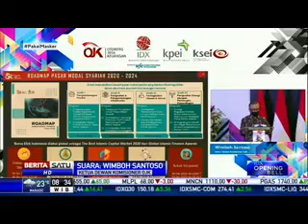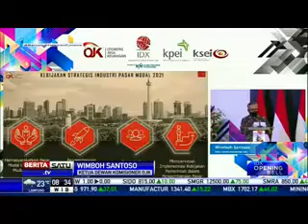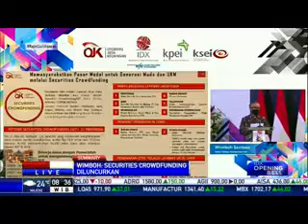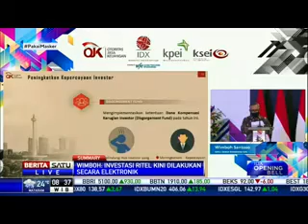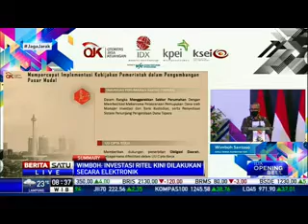Tahun 2021 Akan Jadi Momen Kebangkitan Pasar Modal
Ketua Dewan Komisioner Otoritas Jasa Keuangan (OJK) Wimboh Santoso optimistis tahun 2021 akan menjadi momentum kebangkitan pasar modal di Bursa Efek Indonesia (BEI). Pernyataan disampaikan Wimboh di acara seremoni Pembukaan Perdagangan Bursa Efek Indonesia Tahun 2021 di Jakarta, Senin (4/1/2021).